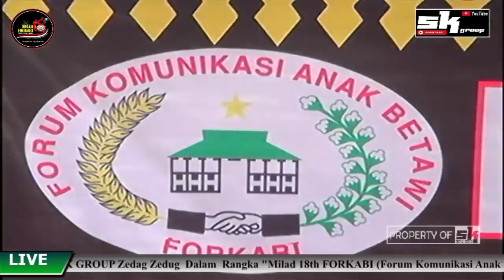SK GROUP Edisi Milad 18th FORKABI (Forum Komunikasi Anak Betawi) - Sabtu, 27 April 2019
Live Show SK GROUP Zedag Zedug  Dalam  Rangka "Milad 18th FORKABI (Forum Komunikasi Anak Betawi)  Bertempat Di Lapangan Pd.Kacang Timur Kec.Pondok Aren Kota Tangerang Selatan - Sabtu, 27 April 2019.             Copyright by SK MULTIMEDIA